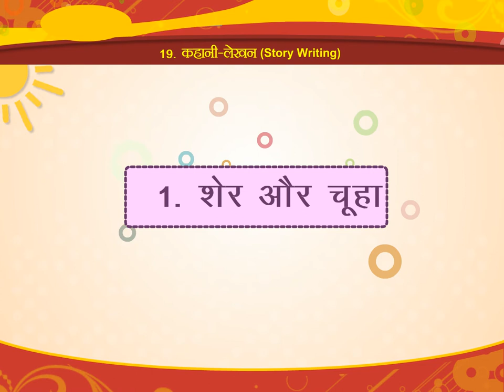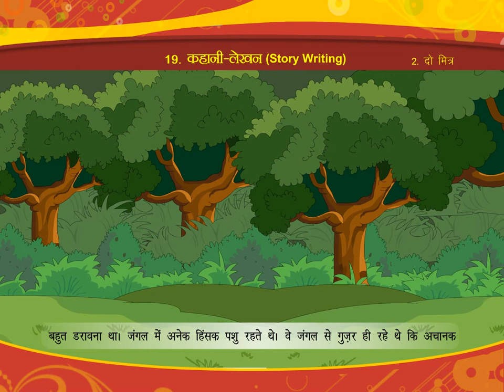कहानी-लेखन (Story Writing) 3.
TOPIC  :  STORY WRITING
CLASS :  3
 BY        :  DIGI NATURE